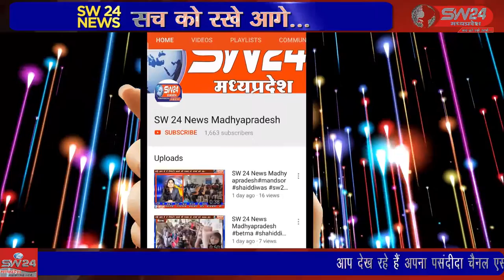SW 24 News Madhyapradesh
कसरावद एसडीएम कार्यालय पर शांति समिति की बैठक का आयोजन हुआ, जिसमें एसडीएम ने कहा की अफवाहों पर ध्यान न दे कर ,भाईचारे के साथ त्यौहार मनाए। कसरावद से अकील खान की रिपोर्ट